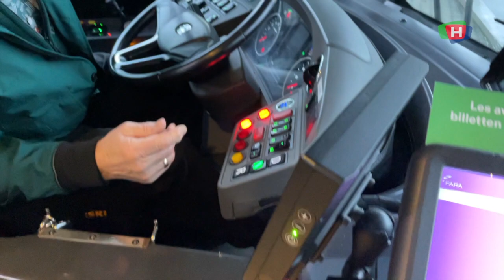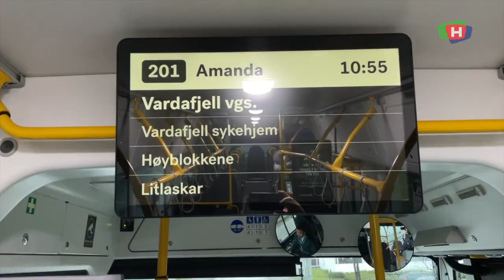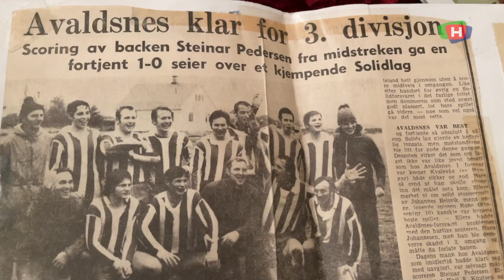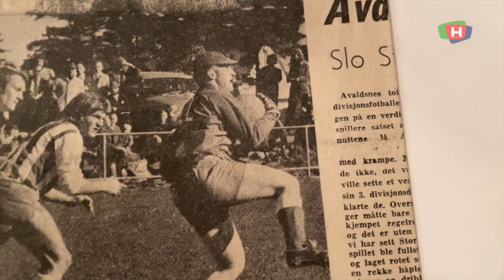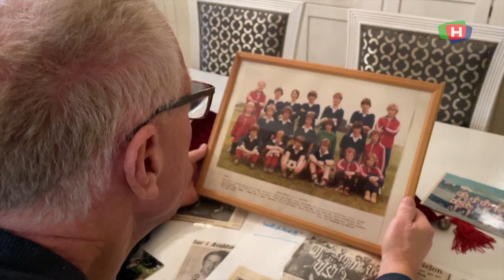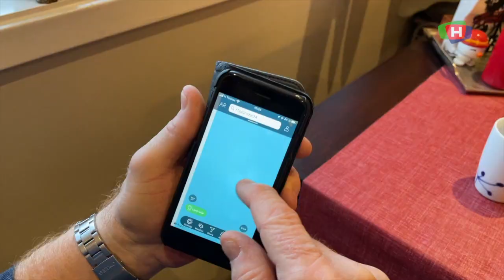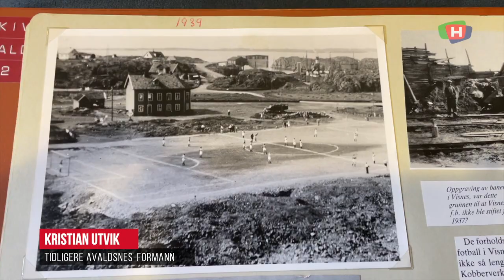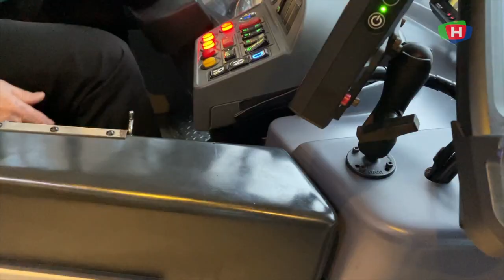– Takk for turen, Sigmund!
Det er ikke mange bussjåfører som kan slå i bordet med over 50 års tjeneste. Det kan imidlertid Sigmund Skeie fra Avaldsnes. Vi ble med den spreke 74-åringen på hans siste arbeidsdag.